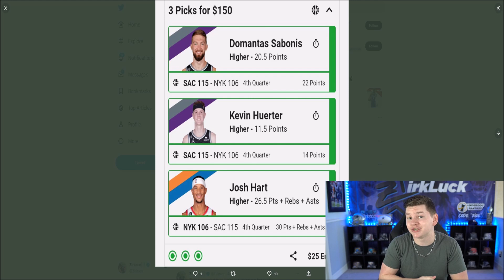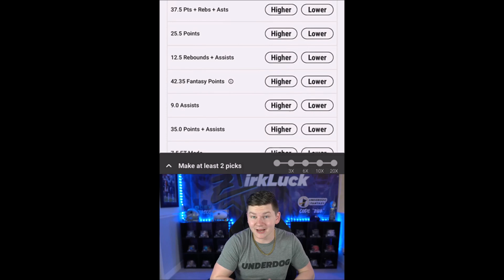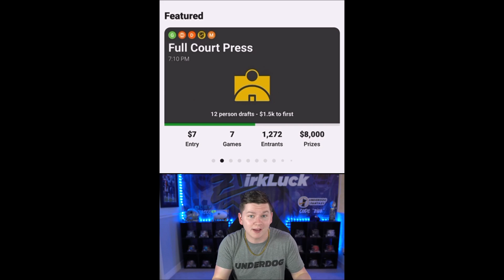99 JOSH ALLEN IS INSANE! TOTY JOSH ALLEN, JEFFERSON, RAMSEY, AND DERWIN GAMEPLAY! | MADDEN 23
\99 JOSH ALLEN IS INSANE! TOTY JOSH ALLEN, JEFFERSON, RAMSEY, AND DERWIN GAMEPLAY!

99 JOSH ALLEN IS INSANE! TOTY JOSH ALLEN, JEFFERSON, RAMSEY, AND DERWIN GAMEPLAY! | MADDEN 23
99 JOSH ALLEN IS INSANE! TOTY JOSH ALLEN, JEFFERSON, RAMSEY, AND DERWIN GAMEPLAY! | MADDEN 23
99 JOSH ALLEN IS INSANE! TOTY JOSH ALLEN, JEFFERSON, RAMSEY, AND DERWIN GAMEPLAY! | MADDEN 23

madden,zirksee,zirksee2,zirksee 2,zirksee madden gameplays,madden 23 gameplays,mut 23 gameplays,madden 23 ultimate team packs,madden 23 ultimate team zirksee,madden 23 news,99 JOSH ALLEN IS INSANE! TOTY JOSH ALLEN,JEFFERSON,RAMSEY,AND DERWIN GAMEPLAY! | MADDEN 23,tesla,amazon,madden 23 toty josh allen,madden 23 toty josh allen gameplay,madden 23 toty derwin james gameplay,madden 23 toty jalen ramsey gameplay,madden 23 toty justin jefferson gameplay